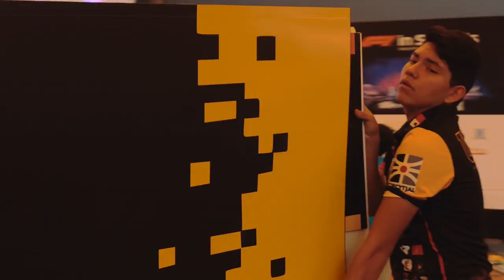F1 in Schools World Finals Singapore 2018 Highlights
Video highlights from the 2018 F1 in Schools World Finals held at Resorts World Sentosa, Singapore.